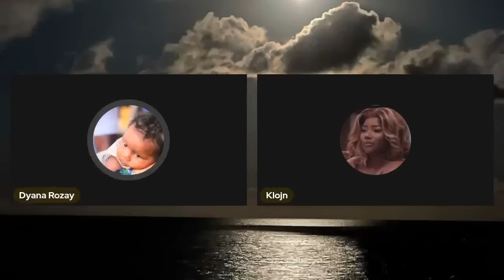LAMH: Unaired Footage & Episode Review Not About to KeKe & HaHa (S6b/E22)